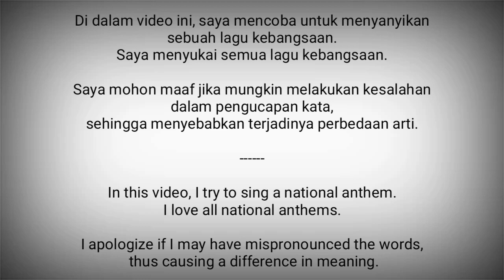Vanuatu National Anthem - Yumi, Yumi, Yumi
Yumi, Yumi, Yumi (bahasa Bislama: "Kami, Kami, Kami") adalah lagu kebangsaan dari Vanuatu.

Lagu ini diciptakan oleh François Vincent Ayssav dan diadopsi pada tahun 1980

Vanuatu adalah negara di Oseania / Pasifik
Ibukota : Port Vila

Sumber :
- Wikipedia
- National Anthems Channel